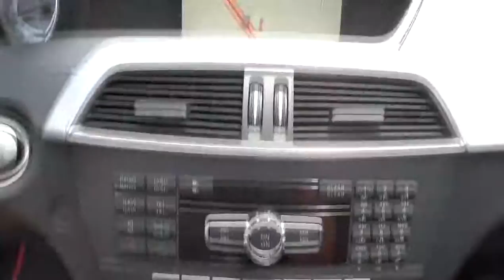2013 Mercedes-Benz C250 San Antonio, Austin, Houston, Dallas, New Braunfels IW3895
2013 Mercedes-Benz C250

Gunn Infiniti
12150 IH-10 West

Full Leather Seating Package Memory Package Sports Package COMAND® System w/Hard-Drive Navigation and harman/kardon® Sound System. Silver Bullet! There are used cars and then there are cars like this well-taken care of 2013 Mercedes-Benz C-Class.  This luxury vehicle has it all from a posh interior to a wealth of superb features.  If you want a creampuff with style this is it. Don't let the drumming of road noise wear you down. Bask in the quiet comfort of the cabin of this Mercedes-Benz C250. Experience The Difference!!!